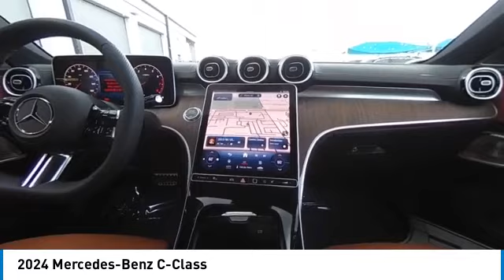2024 Mercedes-Benz C-Class 228540